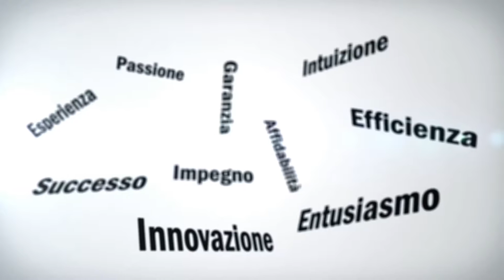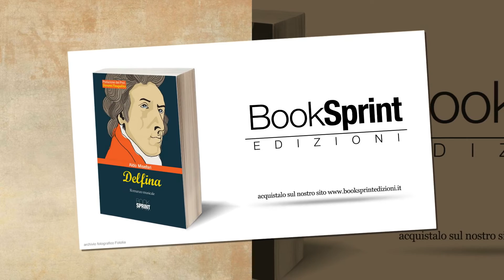Aldo Misefari - Delfina [Booktrailer]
“Delfina” è il racconto, fra realtà storica e fantasia, della reazione, dei sentimenti, dei ricordi e dei rimpianti suscitati, alla notizia della morte di Chopin, nell’animo e nel cuore di una donna che aveva vissuto per tre anni con lui una storia d’amore, che aveva saputo soddisfare, almeno per quel periodo, il “bisogno d’amore”, di cui egli scrive nelle sue lettere e che dopo il distacco gli era rimasta legata da un profondo e sincero sentimento di amicizia, rimasto inalterato fino alla morte di lui. L’autore del romanzo è convinto che l’unico amore, realizzato dal Musicista in maniera completa, sia stato quello per Delfina Potocka, fra l’amore platonico, idealizzato, con più rimpianti per Maria Wodzinska e quello più lungo e travagliato con la scrittrice Aurore Dupin, più nota con lo pseudonimo maschile di George Sand – legame da lei stessa definito come “otto anni di devozione materna e non già di passione amorosa”. Con tale meditata convinzione l’autore è stato spinto a scrivere quest’opera, che vuole essere solo un divertimento, che lo ha coinvolto riascoltando Chopin in una delle tante pregevolissime esecuzioni esistenti. Il romanzo è una brevissima, essenziale, del tutto atipica e insolita biografia di Chopin, come l’autore immagina sia stata vista, vissuta e sentita da Delfina, dall’inaspettata, “orribile” notizia della  scomparsa del Maestro all’anno della propria morte. Egli si augura che lo stesso (o quasi) divertimento possa in qualche modo coinvolgere anche gli eventuali lettori e/o indurli a un ulteriore ascolto della Sua musica.

Autore brano